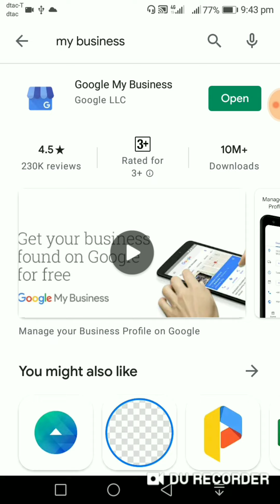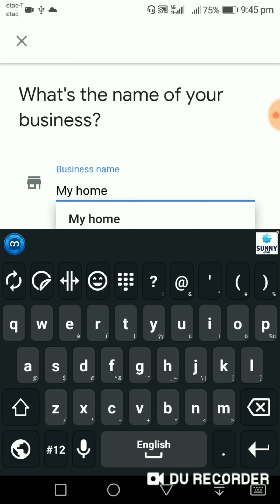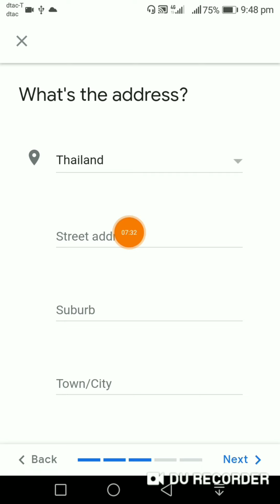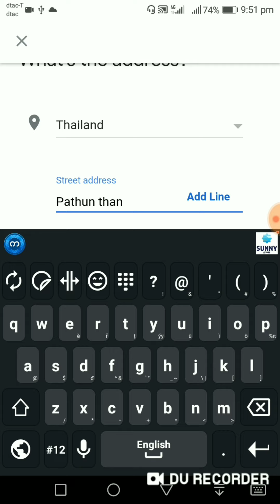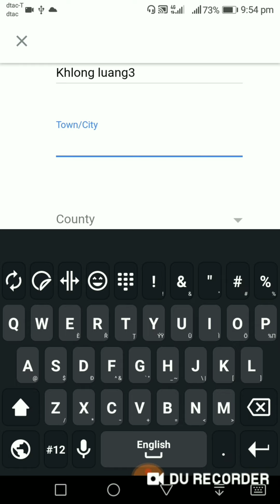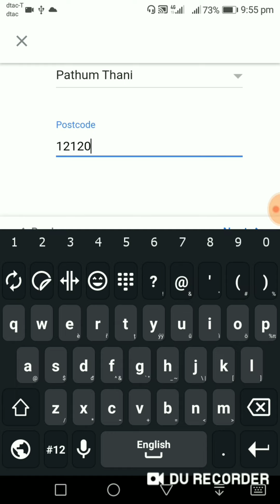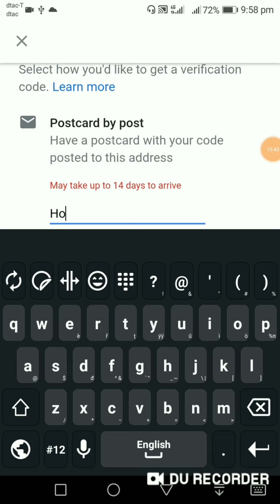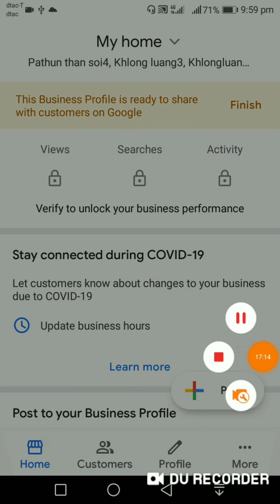အိမ္လိပ္စာဆိုင္လိပ္စာကို GPS လြင့္နည္း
1.facebookကေနဗီဒိယိုအလြယ္တကူေဒါင္းယူနည္း

3. မတ္ဆင္ဂ်ာမွာလူေတမသိေသးတဲ့အခ်တ္.8.ခ်တ္ျပဳလုပ္နည္း

7.memory 15.GB. free. ရယူနည္း